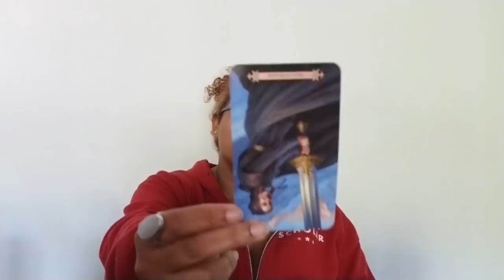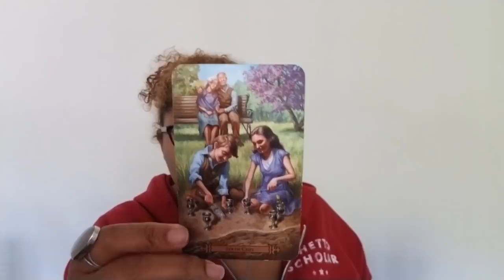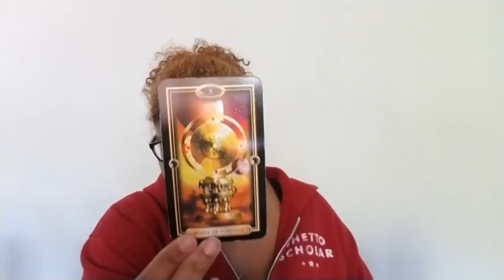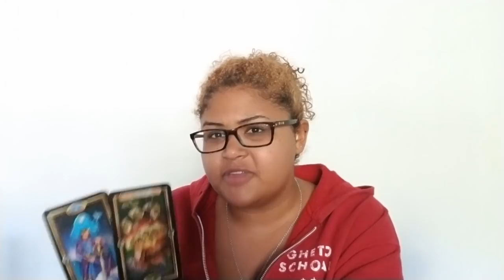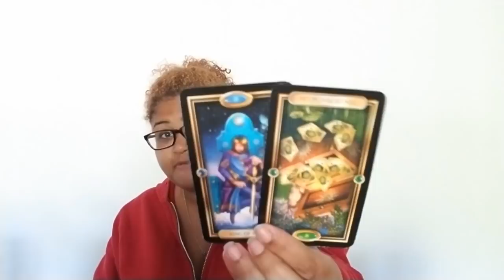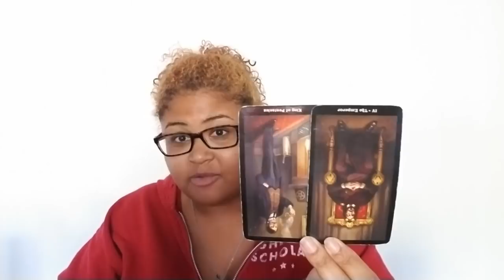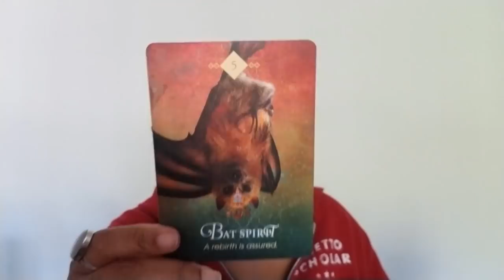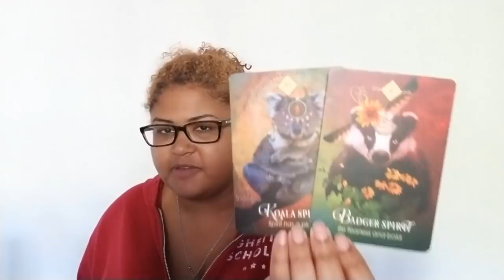Leo: Silent Mode To Transform Your Life (August 4th - 14th)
Leo: Weekly Love Reading (August 4th - 14th)